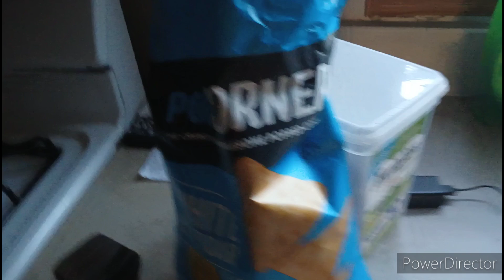homemade PopCorners commercial Saul Goodman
I made my own version of a commercial of saul Goodman and remember it's a skit